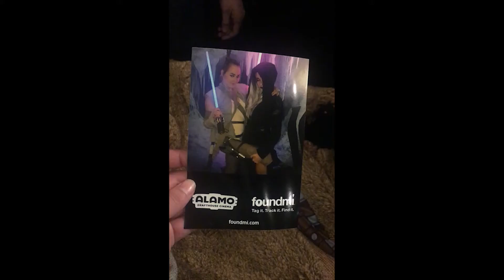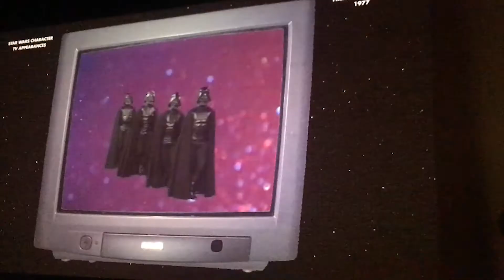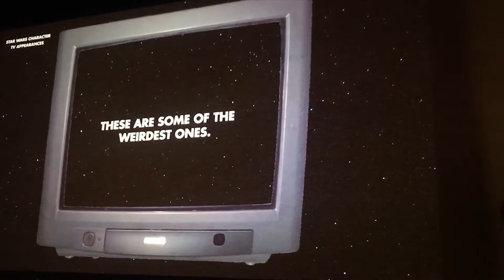The Last Jedi Reaction/Vlog Video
This is my Non Spoiler, initial reaction and live Vlog of The Last Jedi movie premiere!